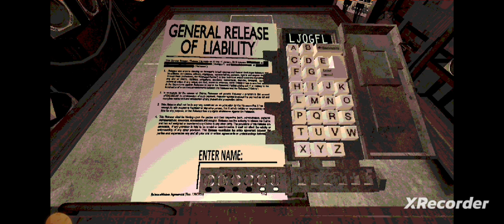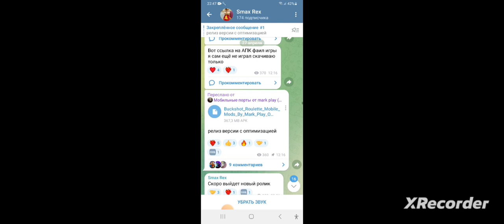НЕ ВЕЗЕНИЕ/buckshot roulette (1)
Ну шо,бакшот рулет!